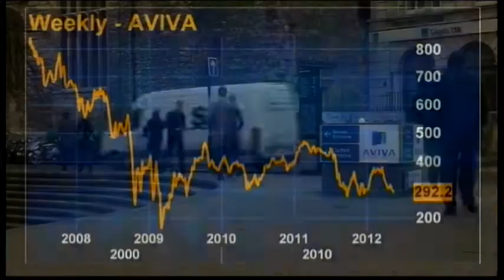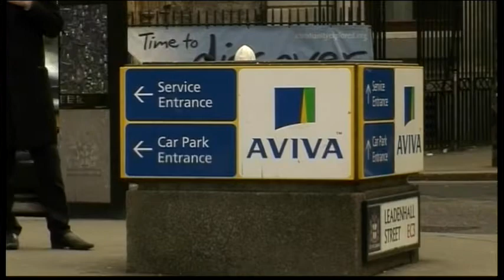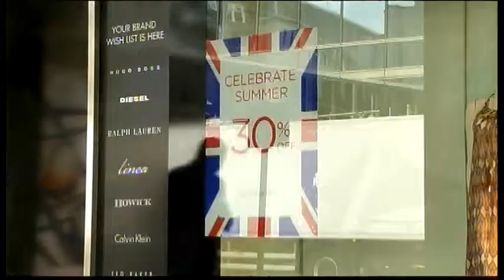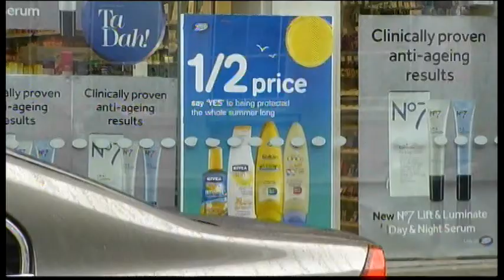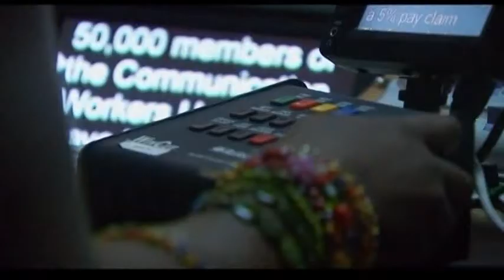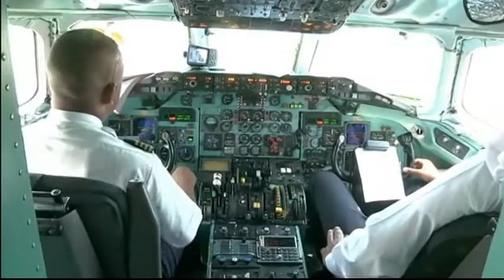120510 - Tin Kinh Tế Thế Giới